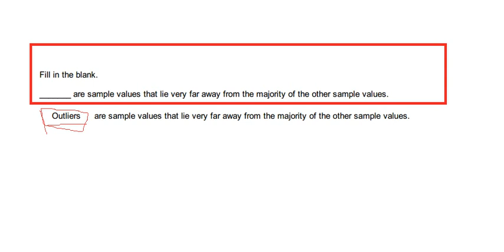Fill in the blank. _______ are sample values that lie very far away .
1 Fill in the blank.

_______ are sample values that lie very far away from the majority of the other sample values.

Outliers are sample values that lie very far away from the majority of the other sample values.